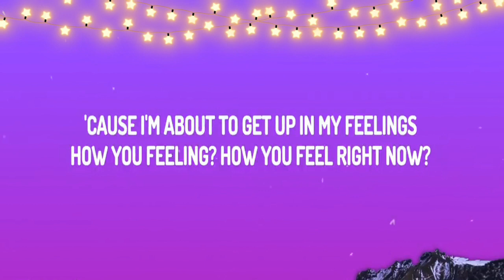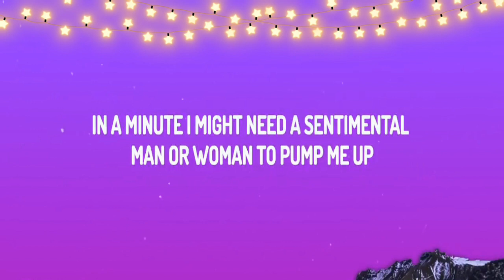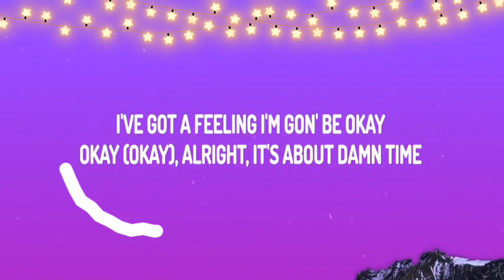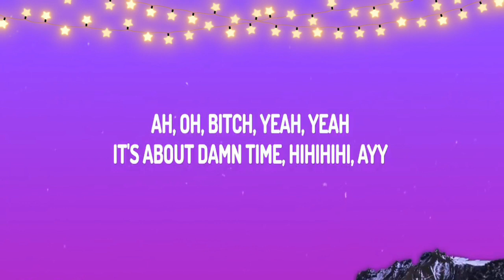Lizzo - About Damn Time (Lyrics)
(Lyrics):
[Intro]
Anyway (Woo)

[Verse 1]
Is everybody back up in the building?
It's been a minute, tell me how you're healing
'Cause I'm about to get up in my feelings
How you feeling? How you feel right now?

[Pre-Chorus]
I'm way too fun to be this stressed, yeah
Bitch, I might be better

[Chorus]
Turn up the music, turn down the lights
I've got a feeling I'm gon' be alright
Okay (Okay), alright, it's about damn time (Ah)
Turn up the music, let's celebrate (Alright)
I've got a feeling I'm gon' be okay
Okay (Okay), alright, it's about damn time

[Verse 2]
In a minute I might need a sentimental man or woman to pump me up
Feeling fussy, walking in my Balenci-ecis tryna bring out the fabulous
'Cause I give a fuck way, way too much, I might need like two shots in my cup (Oh)
Wanna get up, wanna get down, uh, that's how I feel right now

[Bridge]
Bitch
Hahahaha, 'cause, uh, you know that time it is, uh
Okay (Okay), alright (Alright), it's about damn time
I'm comin' out tonight, (Let's go) I'm comin' out tonight
(Comin' out tonight)

[Outro]
Ah, oh, bitch
Yeah, yeah
It's about damn time
Hihihihi, ayy

About Damn Time Lizzo Lyrics
Turn up the music let's celebrate